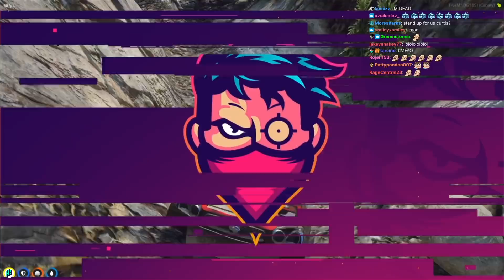Curtis on a ERP Date with Penny